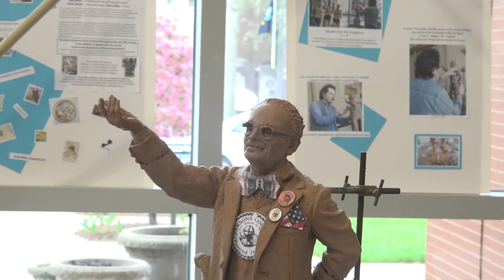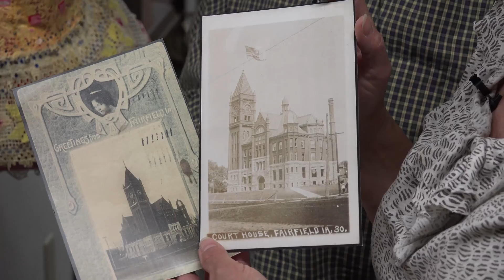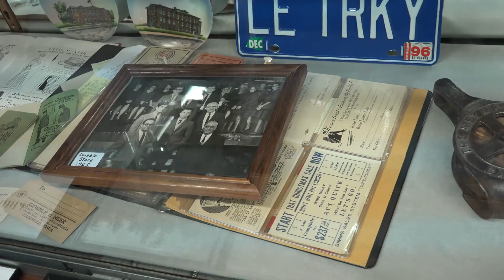Lee Gobble Sculpture Project Phase 1 Highlights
From the Fairfield Ledger:
Fairfield Arts Association plans bronze sculpture of Lee Gobble for Fairfield

The Fairfield Art Association will be celebrating its 50th anniversary next year - and what better way to mark the milestone than with a new life size bronze sculpture for our community.

"We are excited to announce that Christopher Bennett, the same artist we brought to town in the late 1970s to create "William Coop & Friend" for the Fairfield square, and in 1986 "Leapfrog" for the Carnegie Building lawn, has been commissioned to do another bronze figure sculpture that will placed in front of the Fairfield Arts & Convention Center. The project will involve another native artist, Ken Rowe in modeling parts of the figure, and collaboration with Mark Shafer on historical details & design, along with Harri Aalto in tile creation."

The FAA board sets aside money each year in a public art fund.  That money was directed to building the FACC for nearly ten years, with the purpose of having a new home for the FAA. Since then the board has been saving for a new public art piece.

"Lee T. Gobble, Mr. Fairfield" is our new commissioned sculpture and will grace the front lawn of the FACC and forever glance at the Courthouse Steeple he succeeded in replacing.  Most everyone in town knew Lee, who passed away at 100 years old in April of this year. There are countless stories about Lee; his family's clothier establishment since 1853, his unique style and quirkiness, his generosity, relationship with Parson College and love of Fairfield.

If all goes according to plan, fundraising included, the sculpture could be completed and installed by fall 2016. Raising funds will include securing a public art grant, donations, memorials, fundraising events, and the money already put aside by the FAA for public art. The FAA has recently received a $500 grant for this project from the Fairfield Cultural Alliance. The FAA will need to raise $36,500, and invites donations from anyone that appreciates art, the memory of Lee Gobble, or agrees with the recent "Community Assessment & Recommendations" stating "we would encourage…. more public art throughout the community… especially downtown. We could imagine Fairfield being known for its public art installations in years to come."